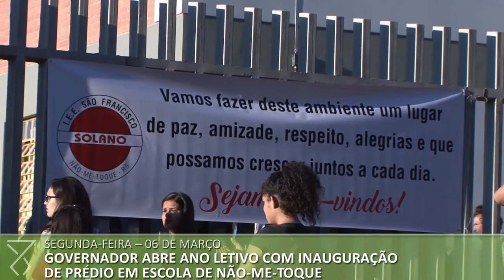Semana no Piratini: Veja o que aconteceu entre os dias 05 e 10 de março